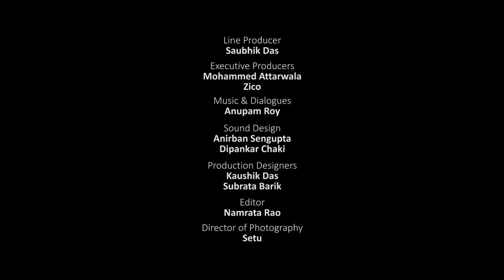short film radhika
short film radhika. Watch this video